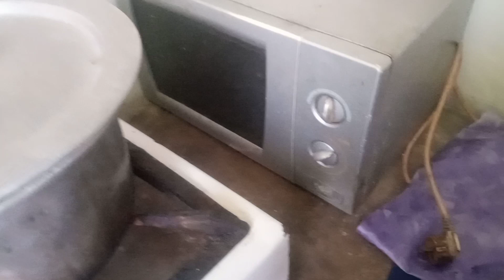Sunday k kam | Sunday k gher kam aur unki lambi list uff | Shahbaz Roshan Vlogs